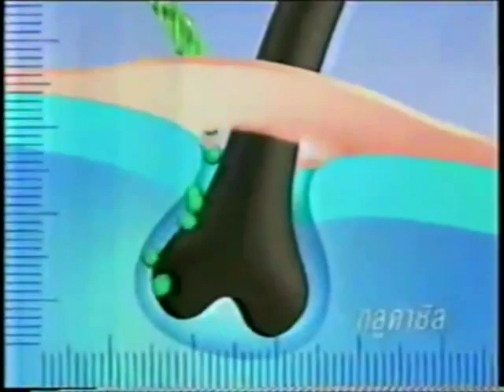Organics Light Shampoo "Diving" 15s - Thailand, 1995